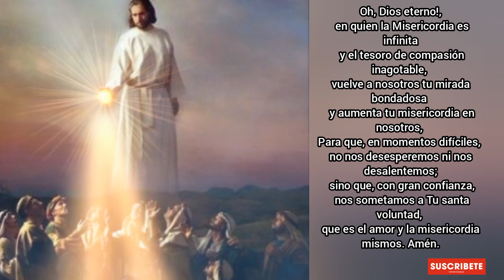Coronilla a la Divina Misericordia Lunes 25 de Enero